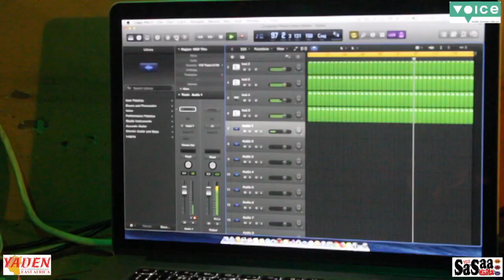Change my voice has made- Empress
This video is about Change my voice has made- Empress